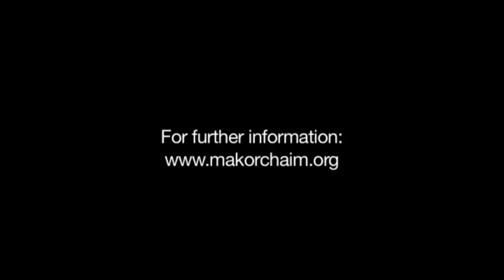An Evening in Memory of Our Boys - Makor Chaim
A touching tribute to Naftali Frenkel, Ayal Yifrah and Gil-ad Shaer who were kidnapped and murdered this summer. The background song speaks of never losing hope.
Go to Makorchaim.org and see how you too can help to memorialize these boys.